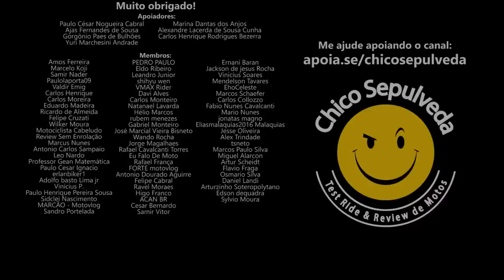Dá pra rodar de scooter na buraqueira?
Black Boots
Calçados com estilo, conforto e segurança